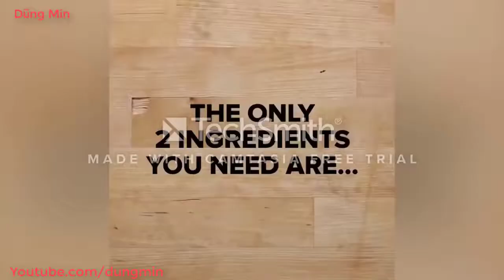Nghệ Thuật Trang Trí Bánh SOCOLA Cực Đẹp Và Hấp Dẫn #23 Những Chiếc Bánh Tuyệt Vời ✔️✔️